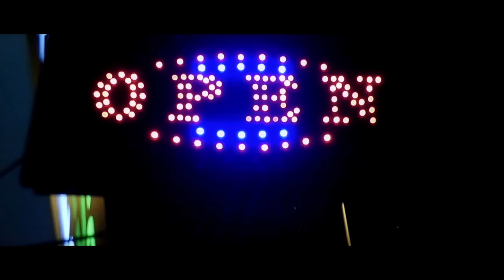Azide x J Swey - God & the Devil (Official Music Video)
As a thank you for 1,000,000 stream on God & the Devil on Spotify!

Produced by: Azide

Vocals by: J Swey

much love!

God & The Devil Lyrics

Verse 1:
I got some dirty shit to pick up at the dry cleaner
I got a thotty bitch to pick up i call her selena
Shawty hop up in the whip but i aint never seen her
Shawty love the way i whip it in a two seater
Getting turnt’ on the weekend with my senorita
Shawty still standing she done drank a whole liter
Shawty acting dumb claiming that her daddy beat her
We turing up in LA he live in pasadena
Sippin on the henny man no aquafina
If it wasnt for the flex shawty would have been a cleaner
Now she getting money with the gang straight coolin
Now she getting honey with the fam straight coolin
Damn baby girl fine all my niggas drooling
Walk up in the crib like imma shoot a nigga
But i aint really really really tryna shoot a nigga
The only threat is that your girl wanna do a nigga

Hook:
Living the trap life my smile be so crooked
You think my girl in the kitchen
Naah man I am the one who is cookin
Flickin’ my wrist you know what i mean
Say you addicted to alcohol X to my lean
You thought we was gang but I am a rebel
I am the god at same time the devil

Verse 2:
Real nigga ballin on everything dunk on my ex get on any team
Fuck two white baes call them tiffany
My flow be tight like the grip you see
Shawty said she dont give head for free
Then i just showed her im musically
Now she be acting so heavenly
I went and stunt on my ex
I did it just for the flex
Promise you your squad is next
I take shots aim for the neck
Im bored go spend me a check
You know i jug and finesse
I do it just for the flex

Hook:
Say you addicted to alkohol X to my lean